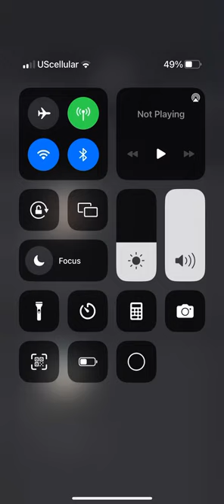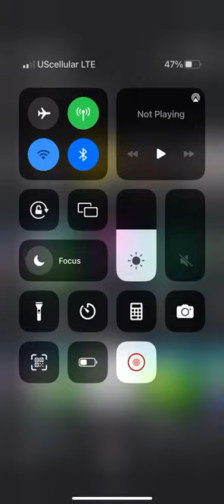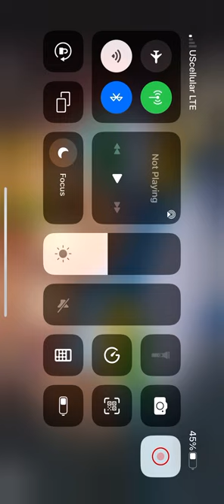Doing 5 stars only challenge and i show my inventory all star tower defense